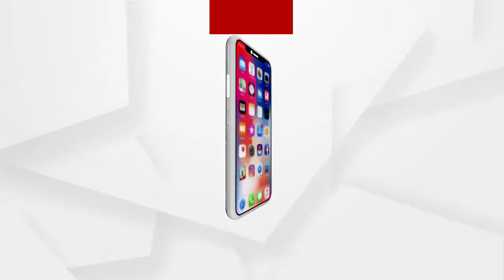ପୁରୀ ରେ ଆନ୍ତର୍ଜାତିକ ବିମାନବନ୍ଦର ନିର୍ମାଣ ପାଇଁ ମୁଖ୍ୟମନ୍ତ୍ରୀ ଙ୍କୁ କୃତଜ୍ଞତା ଜଣାଇଲେ ସଂଜୟ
ପୁରୀ ରେ ଆନ୍ତର୍ଜାତିକ ବିମାନବନ୍ଦର ନିର୍ମାଣ ପାଇଁ ପ୍ରଧାନମନ୍ତ୍ରୀଙ୍କୁ ମୁଖ୍ୟମନ୍ତ୍ରୀ ନବୀନ ପଟ୍ଟନାୟକ ଚିଠି ଲେଖିବା ପରେ ସଂଜୟ ଦାସବର୍ମା ଙ୍କ ପ୍ରତିକ୍ରିୟା । ମୁଖ୍ୟମନ୍ତ୍ରୀ ଙ୍କ ପଦକ୍ଷେପ ଐତିହାସିକ , ଏଥିପାଇଁ ପୁରୀ ବାସୀ ଙ୍କ ପକ୍ଷରୁ ମୁଖ୍ୟମନ୍ତ୍ରୀ ଙ୍କୁ କୃତଜ୍ଞତା ଜଣାଇଲେ ସଂଜୟ.